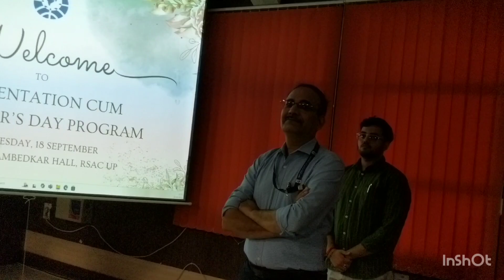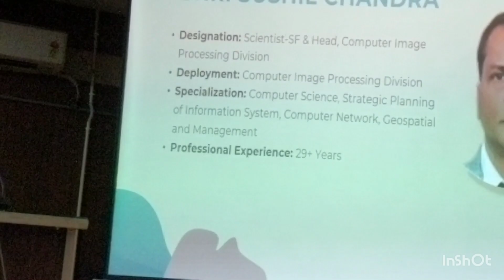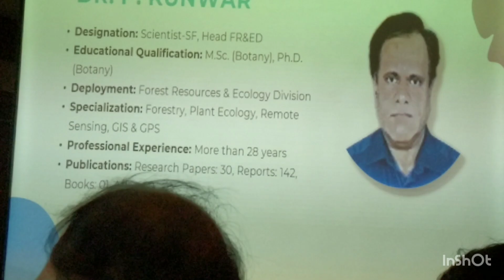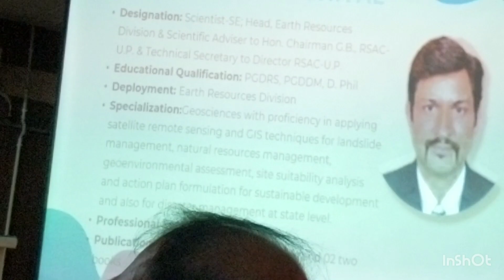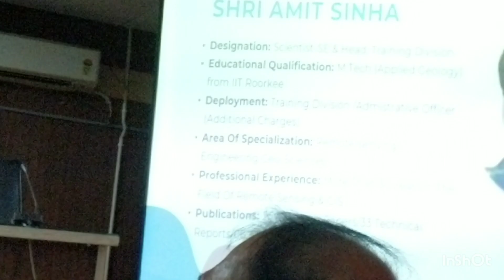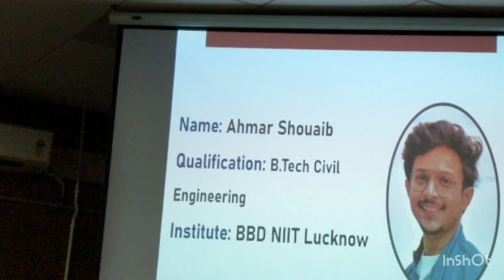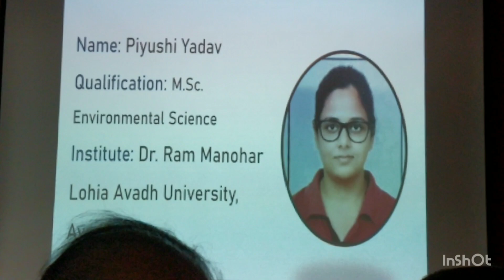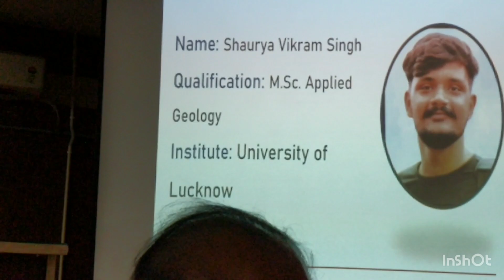Induction Programme of MTech Geoinformatics at RSAC-UP